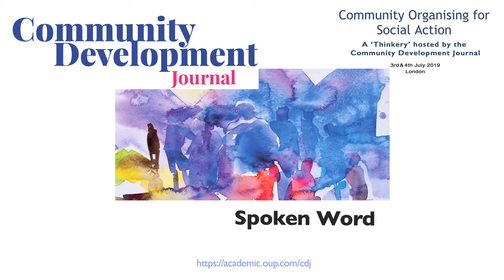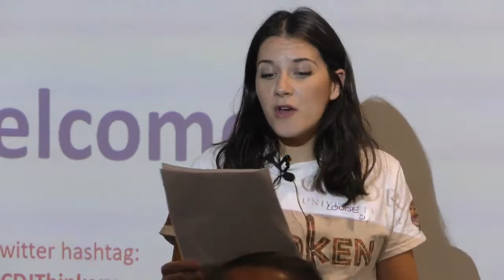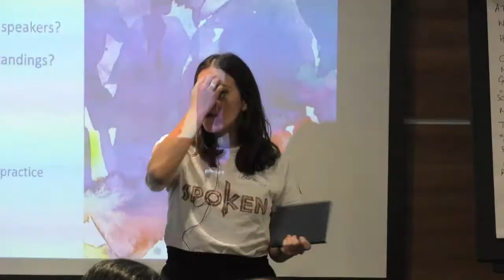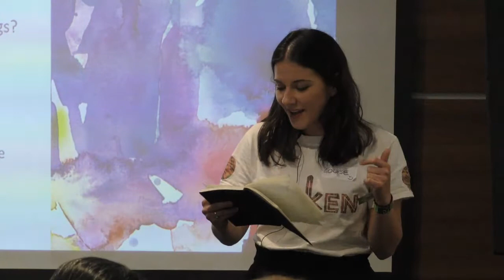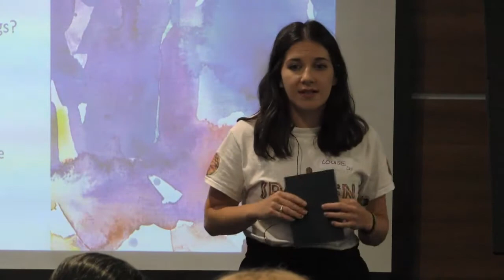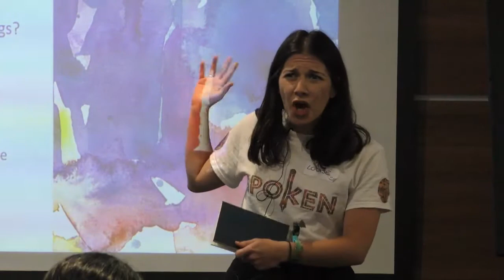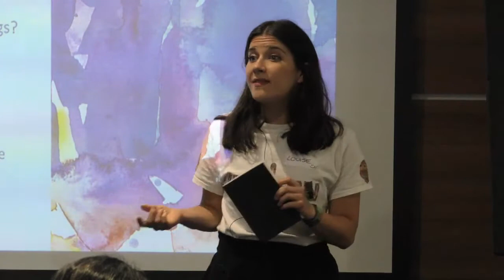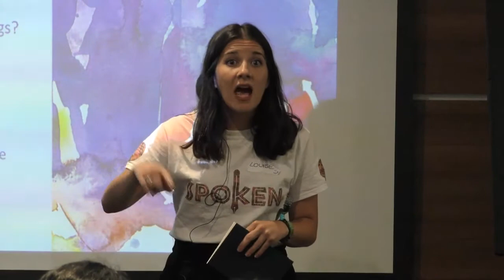CDJ Thinkery 2019 - Spoken Word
Louise Goodfield performs spoken word poetry around themes of inter-generational and international collaboration and understanding for social justice and community development, introduced by Moussa Amine Sylla at the CDJ Thinkery 2019.

Organised by the Community Development Journal, the 2019 Thinkery was a day of presentation and knowledge exchange around the theme of "Community Organising for Social Action".